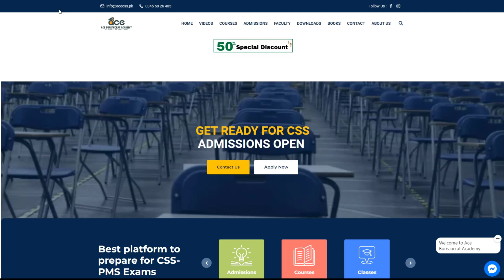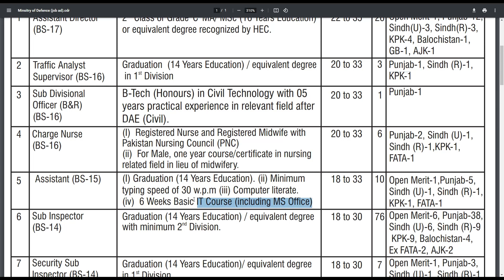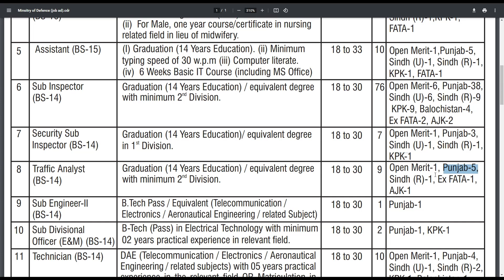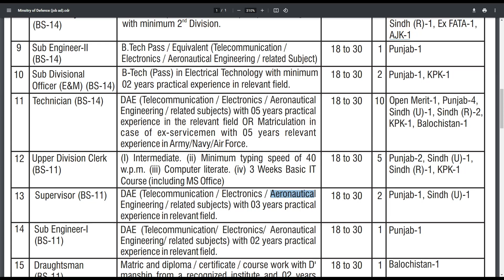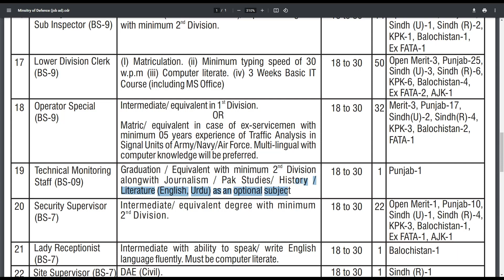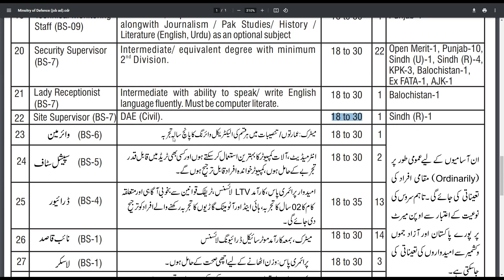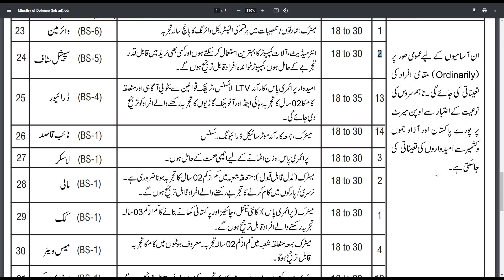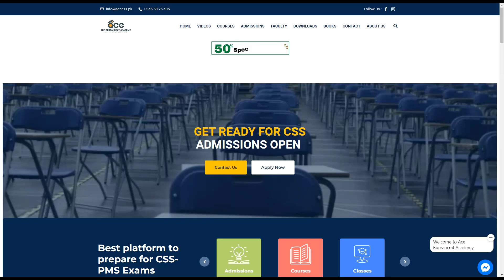Latest Govt Jobs 2022| Ministery of Defence | New Jobs in Pakistan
Join this Best Platform for CSS Preparation. Join our CSS Online Course to "Start your Preparation to pass CSS Exam and become a Government Officer".

To get 50% SPECIAL DISCOUNT, Just share picture of your Result Card or Transcript with more than 60% Marks or 2.4 CGPA in your Bachelors or Masters degree.

"Should not miss this Great Opportunity with 50% SPECIAL DISCOUNT on course fee."

We will especially guide you about "CSS SUBJECTS SELECTION".

Our CSS Officers will also provide you NOTES & BOOKS for your best preparation.

COURSE DETAILS:
Course Package: MPT+Written Exam
CSS course includes Daily Lectures, Notes, Books, Assignments, Tests & Mock Papers.

EVENING CLASSES TIMINGS: (6pm to 10pm)

FEE DETAILS for CSS:

CSS FULL COURSE (Duration 6 Months):
1) Normal Fee: Rs. 90,000

ADMISSIONS OPEN

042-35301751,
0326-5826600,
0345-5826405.